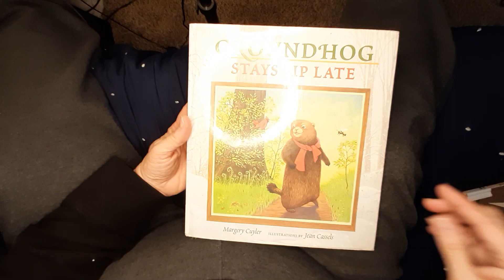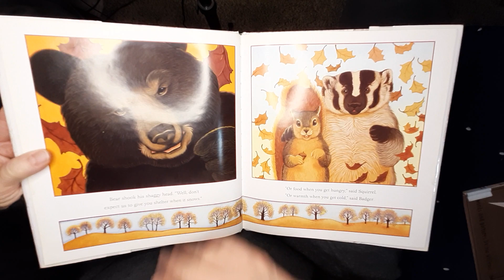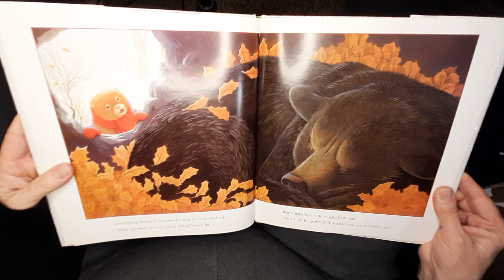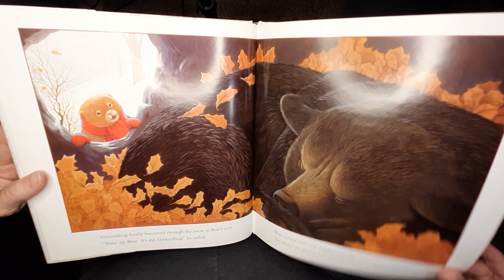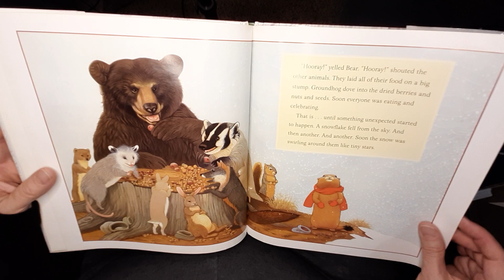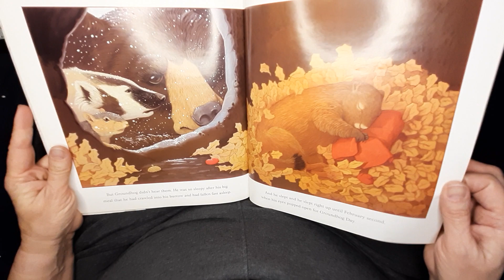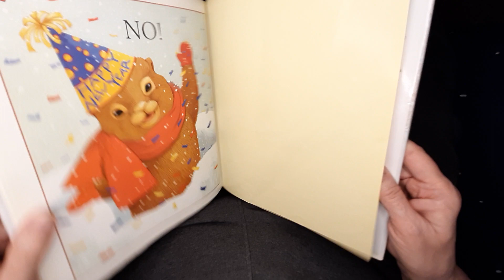Groundhog Stays Up Late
Groundhog decides not to hibernate one winter, even though his friends tell him he will become cold, hungry, and lonely.

Written by Margory Cuyler.
Illustrations by Jean Cassels.

Woodchuck, hibernation, forest animals, Groundhog day